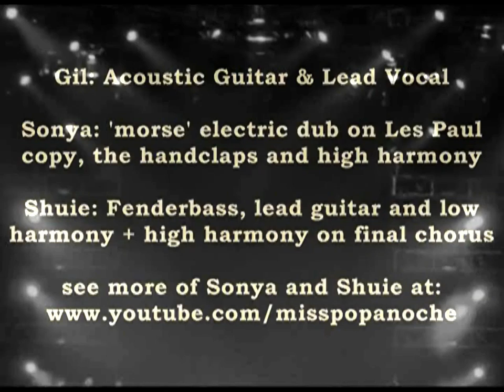Buffalo Springfield Hit: For What It's Worth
This is a collaboration with Sonya and Shuie (misspopanoche) and I am blown away by what they did to my solo acoustic cover. They did a beautiful job on this!

I sent them my raw microphone recording and they upholstered it with their Buffalo magic as follows:

Sonya did the 'morse' electric dub on her Les Paul copy, the handclaps and the high harmony.

Shuie played the Fenderbass, lead guitar and sang low harmony. He also put an extra high harmony on the final chorus.

Thank You to my friends Sonya and Shuie! See more of their great work at: